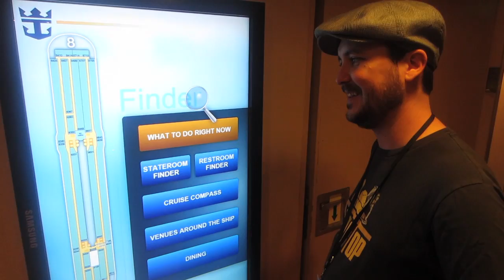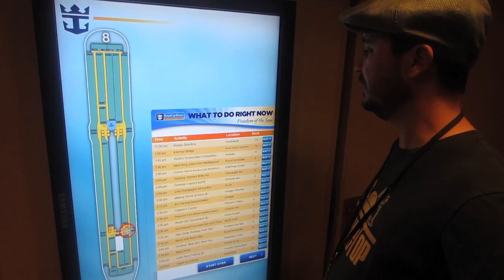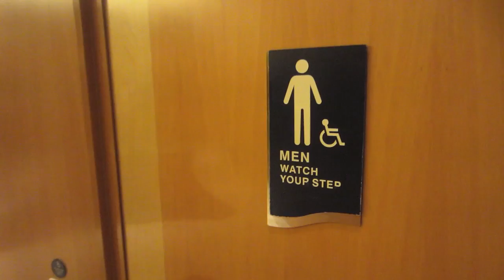Cheesy Tiger Photos - JoCo Cruise Crazy Day 3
"SHOW MORE" FOR THE JOCO CRUISE VIDEOS!

Playing around with Mike Phirman, Anne & Wil Wheaton, Molly Lewis, Jonathan Coulton, John Scalzi, Paul and Storm and more on JoCo Cruise Crazy

MORE FUN ON A CRUISE SHIP!

Greg